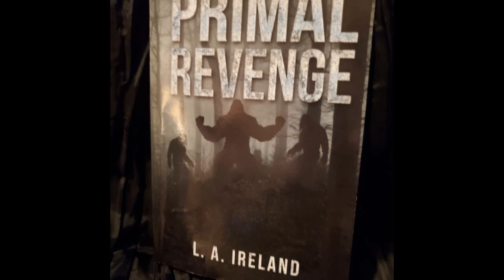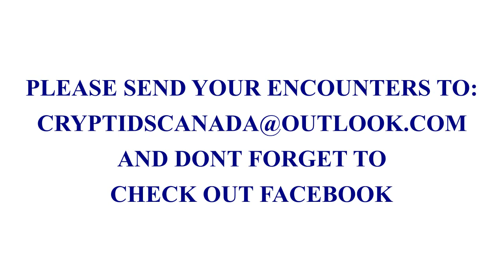episode 248 chapter 27